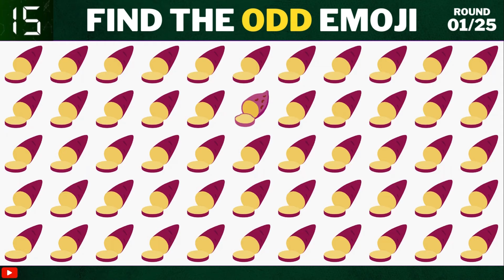Find the Odd Emoji | Emoji Quiz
Welcome to our fun and challenging emoji quiz, "Find the Odd Emoji"! In this exciting video, we present a series of emoji puzzles designed to test your observational skills and emoji knowledge.

🔍 How sharp are your eyes? Can you spot the odd emoji out of the group? Put your emoji expertise to the test and join us in this entertaining game!

🎉 Challenge your friends and family to see who can identify the odd emoji the fastest!